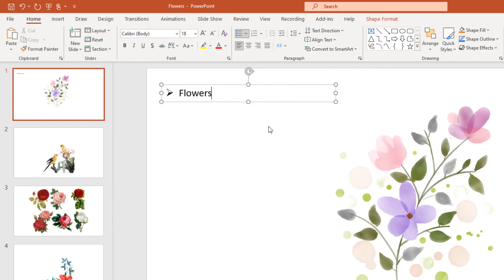How to Add Bullet Point in PowerPoint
In this tutorial, you will learn how to add bullet points in PowerPoint by navigating to the "Paragraph" group in the "Home" tab.

Select the slide on the left side of the PowerPoint window you want to add bullet points on. Select a place on the slide to enter text. In the "Paragraph" group of the "Home" tab, you will find two bullet point formats: standard bullet points and numbered bullet points. Select any one of them. Click on the down arrow of a bullet point format to see different styles for that bullet point type. Select one of them. This will place the bullet point. Type a word, phrase or sentence for the first bullet, and then press "Enter". This will create a new bullet point for your next item. To stop using bullet points, press the "Backspace" key while your cursor is next to a new bullet point.
That’s all!